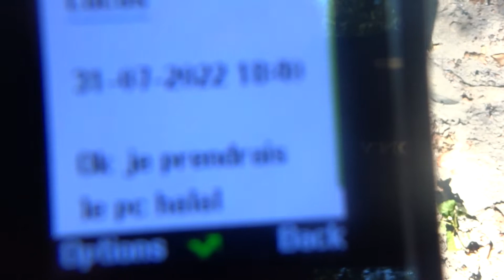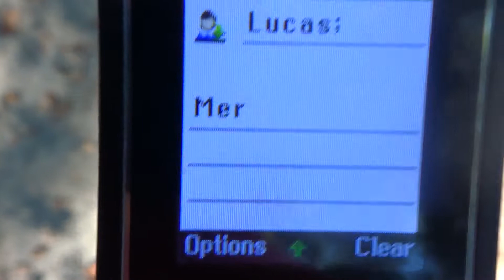frelon attak 31 07 2022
cavale kenny